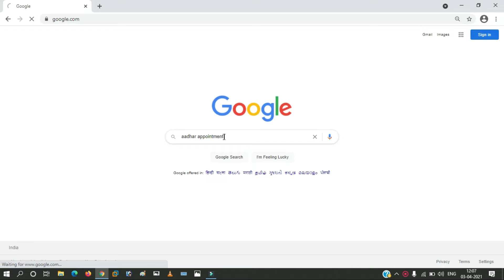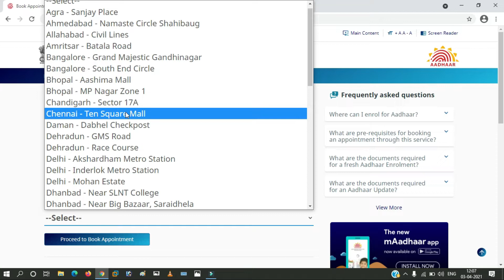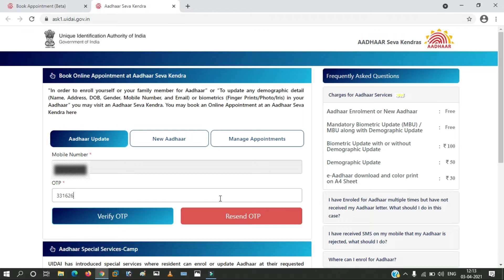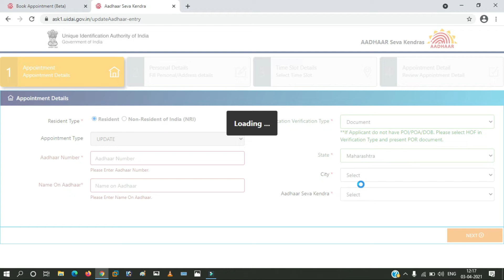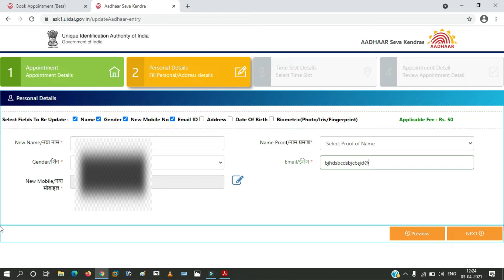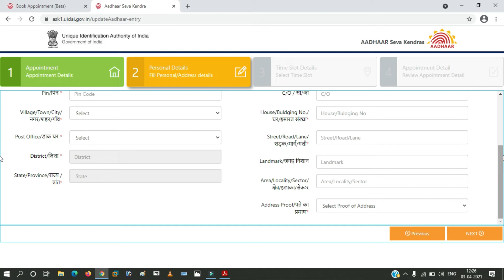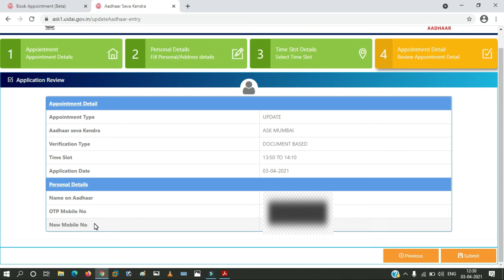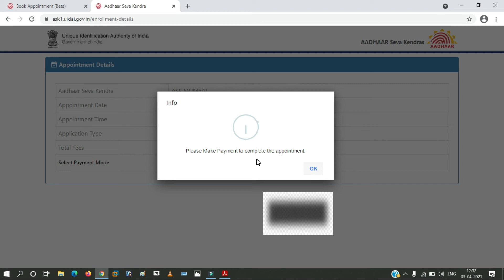Aadhaar Card Date Of Birth, Name, Address, Mobile Number Change Online 2021 | Aadhaar Card Update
In this video i will show step by step how to change or update or correction Aadhaar Card name, address, mobile number, gender, biometric online & book appointment online for aadhar seva kendra.